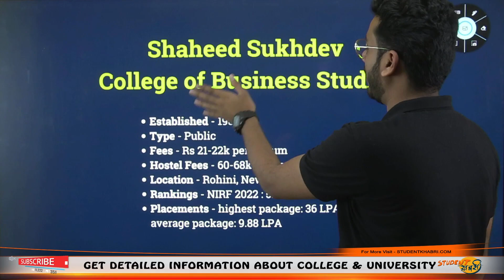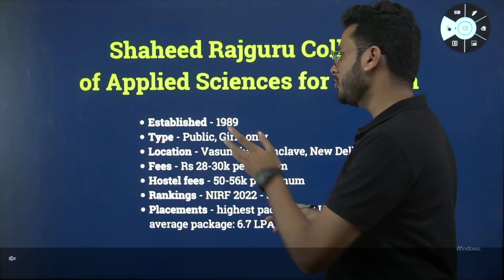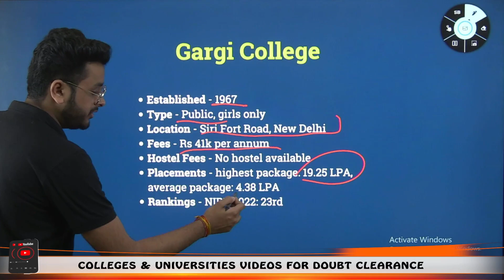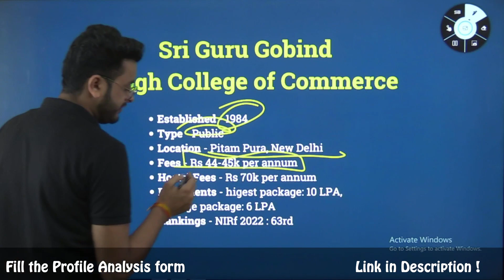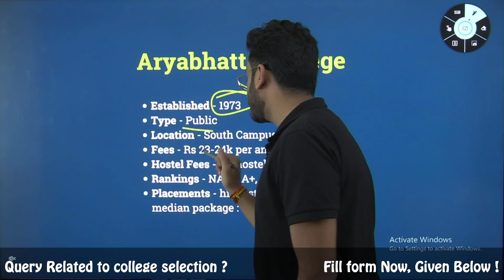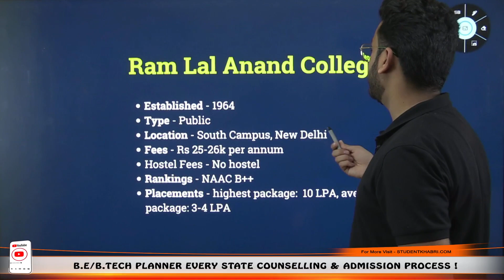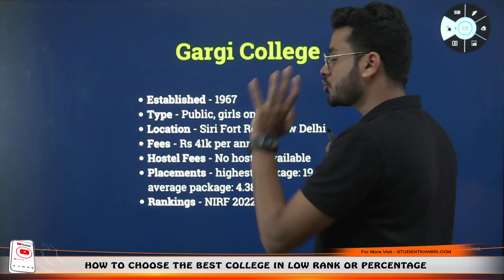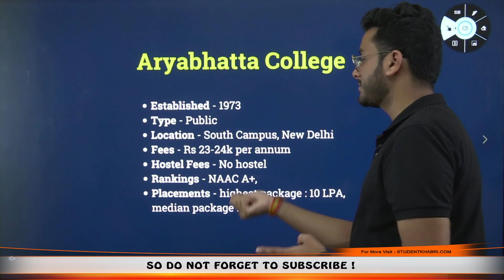Top BBA Colleges Accepting CUET in University of Delhi🔥| Fees🤔 | Placement | Ranking🤩